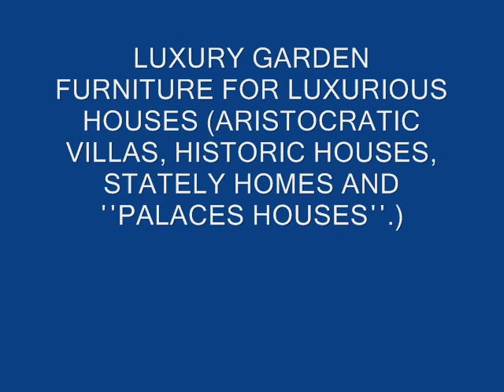High quality Garden Set Special Garden furniture High quality Outdoor chair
Cast aluminum patio furniture for outside of your home!
outdoor dining set Wrought iron outdoor Bar Stools
Outdoor benches, Outdoor Swings, Outdoor Chaise Lounges
patio chairs, Garden Furniture, Garden Sofas Wrought iron outdoor chairs
outdoor furniture cushions, pool furniture Wrought iron outdoor Bar Stools
Water Resistant Fabric For Outdoor Furniture
The Best Garden Chairs patio furniture and outdoor furniture
Decorating Ideas on Outdoor Furniture and Lighting
Outdoor Cushions, Bench Cushions, Seat Cushions

Wrought iron outdoor Bar Stools patio furniture covers for outdoors
Cast Iron Ornamental Wrought iron outdoor Bar Stools
Folding Arm Chair Wrought iron patio furniture
Wrought iron garden planters, Plant Stands, works of art
wrought iron garden chairs with cast alluminium insets in the back rest

Outdoor Furniture and Furniture Fabric. Wrought iron garden furniture
garden furniture sets, garden tables, garden chairs, garden seats
Hanging Wrought Iron Planters, wrought iron plant stands
Wrought iron patio Bar Stools, Quality garden furniture covers
Wrought iron patio Benches Luxury Outdoor Lighting Design - patio lighting
Outdoor furniture that can truly withstand Nature
Aluminum furniture is the lightest Wrought iron outdoor Bar Stools
Wrought iron patio Swings, Cast iron Garden Furniture for all occasions
Wrought iron patio arm chairs Traditional Garden Arm Chair
Shop Cast Aluminum Patio Furniture Wrought iron outdoor Swings

aaa231 9